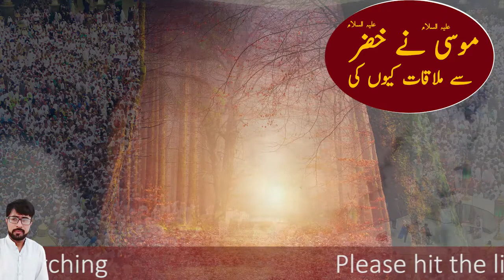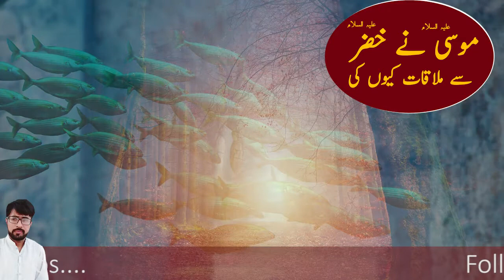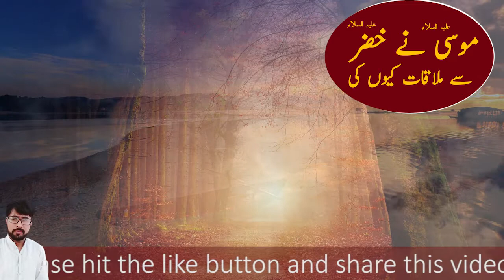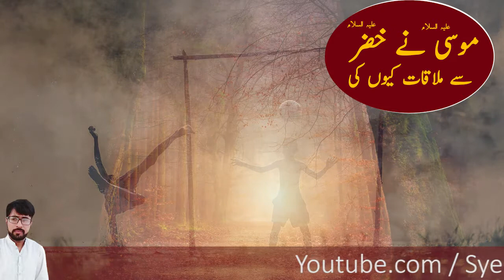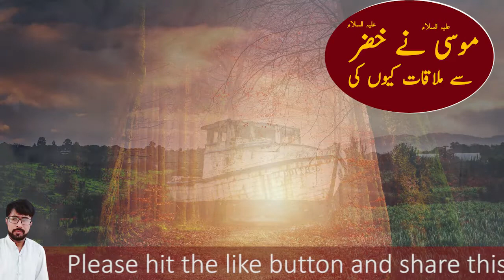Hazrat MUSA or Hazrat KHIZAR ka Dilchasb Waqia | حضرت موسیٰ اور حضرت خضر کا دلچسب واقعہ